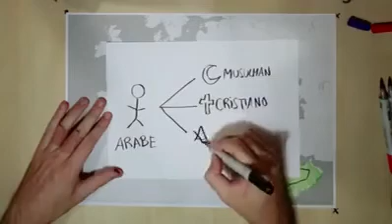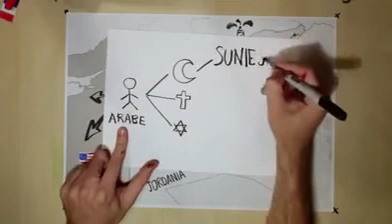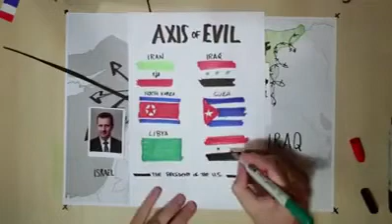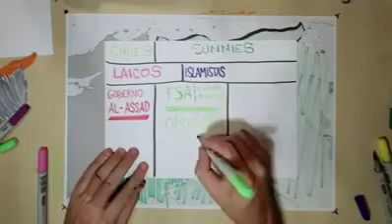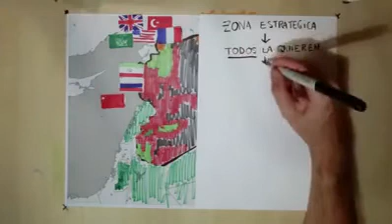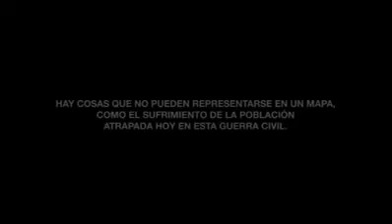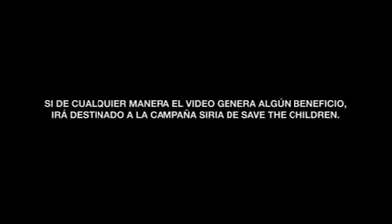Why Syria - Por qué Siria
Muchas veces para entender el presente necesitamos saber del pasado. Hay muchas opiniones sobre lo sucedido en Siria y Francia. Este video explica con claridad la situación. Ustedes tomen su decisión. Compártanlo si les pareció útil.